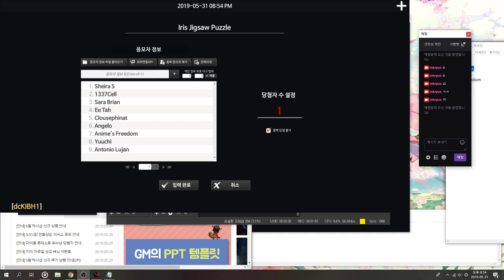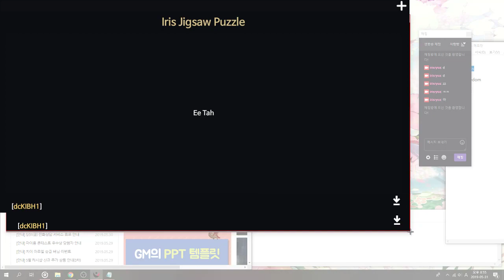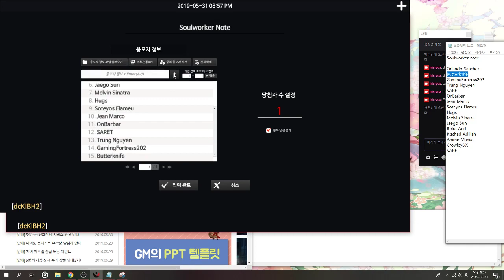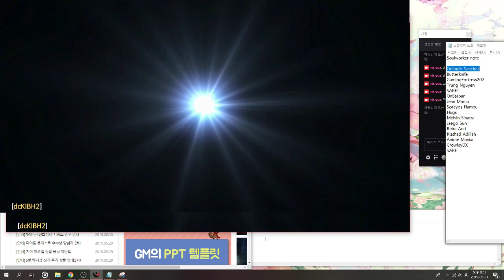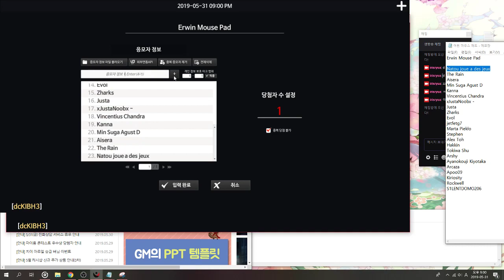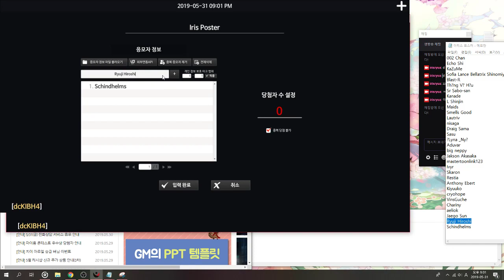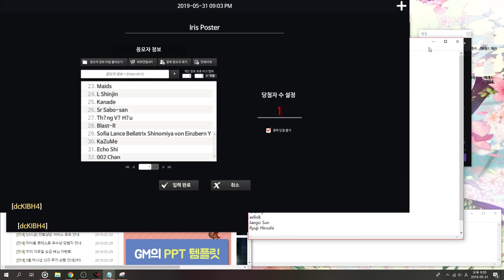Subscriber winner :3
Ee Tah / Schindhelms / The Rain / Jean Marco

please give me comment & Home address to my Discord

And I prepared more small gifts for the winners.

I'm sending one of the soulworker cup holder in the box randomly.